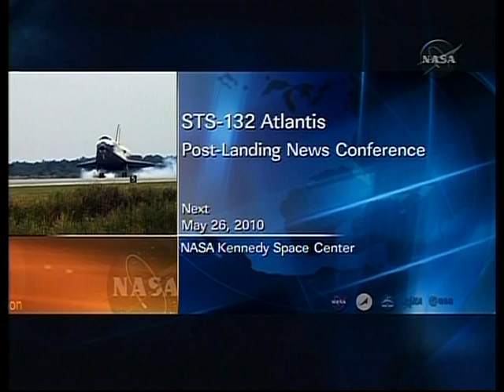STS-132 Post Landing News Conference